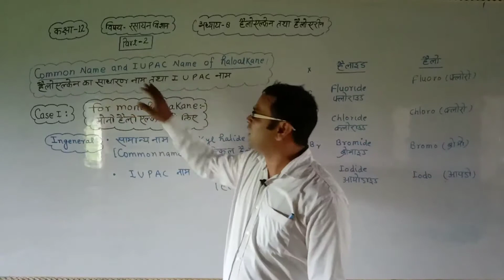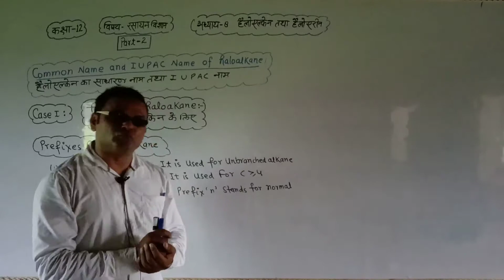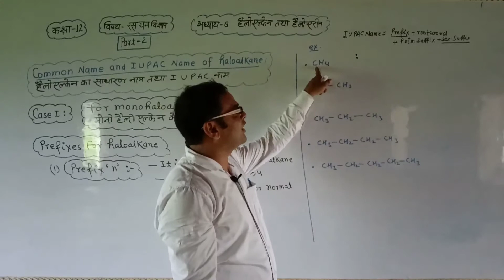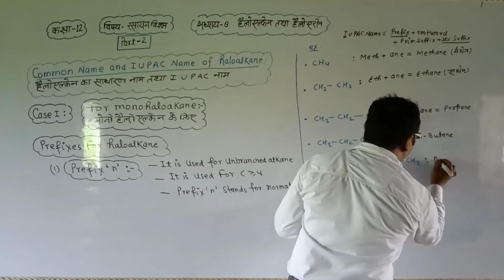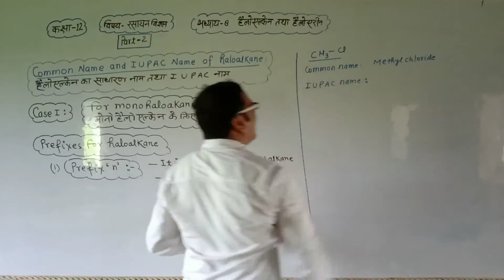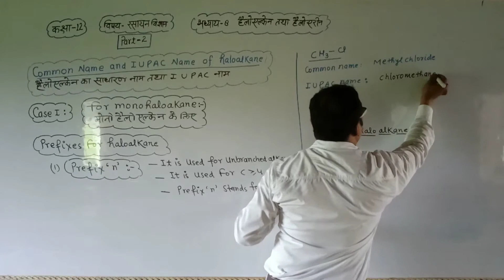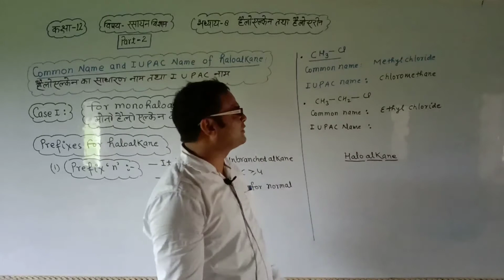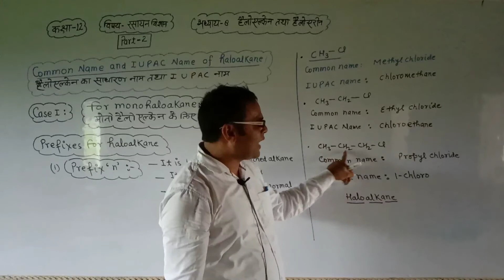कक्षा-12 रसायन विज्ञान(हैलोएल्केन का साधारण नाम तथा IUPAC नाम)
NCERT CHEMISTRY